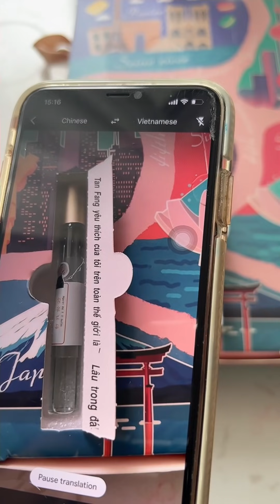CHAI NÀO THƠM NHẤT?